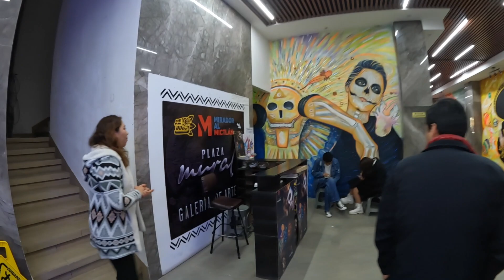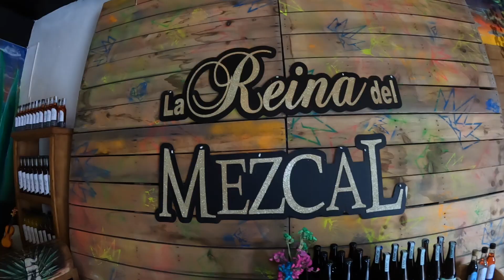Chignahuapan Tiene Nuevo destino Turistico Que podras Visitar este 2023 🇲🇽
Pueblo Magico de Chignahuapan tiene nuevo Lugar turistico para poder visitar en familia este 2023 , visitamos varios lugares impresionante para tu visita a Chignahuapan .

la reina del mezcal para pedidos

CONTACTO.